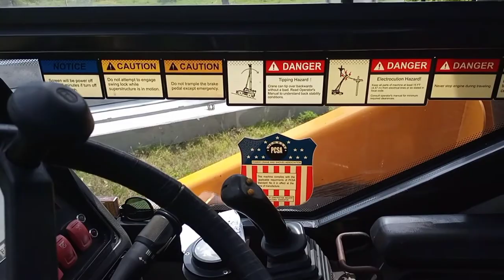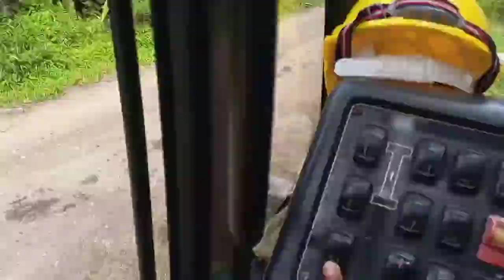LIFTING CONCRETE PILE | SAMUEL RUIZ